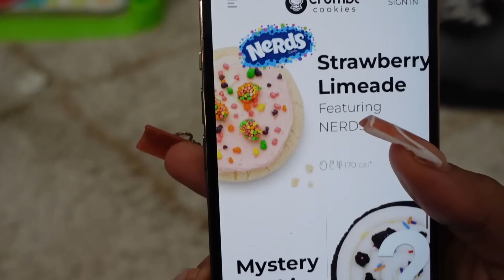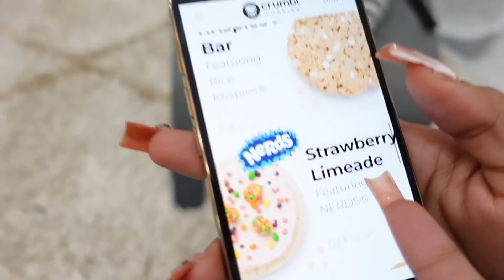Nie’s Having PREGNANCY Cravings Again… *UH OH*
Amazon Store Front

➡️ Turn on your post notifications so you never miss a video

We Love You NC FAMILY! 💙💯